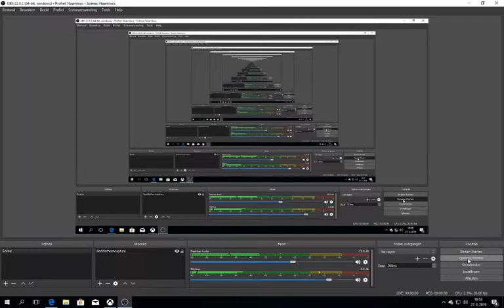cities skylines #34 drukte